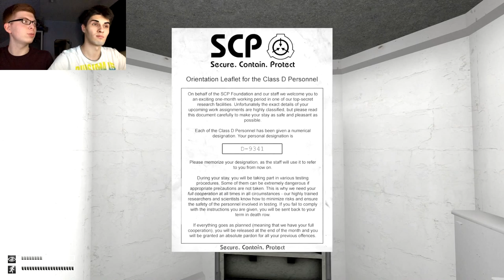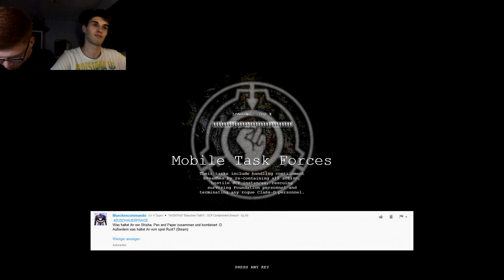v0.9.2 WORST UPDATE EVER - SCP Containment Breach - Ep.57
[v0.9.2] MAV wenn man die Gasmaske aufsetzt.
Am Ende des Videos 10min langes - aber nicht uninteressantes Gelapper von uns ^^
Wünschen trotzdem viel Spaß!

(Tut es aber lieber nicht wenn ihr bereits eine ältere Version habt!) .